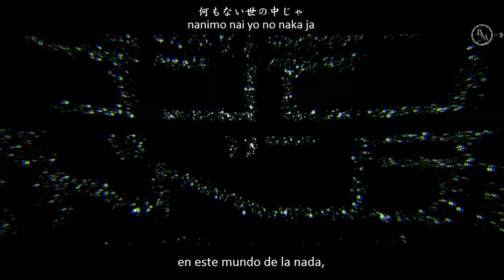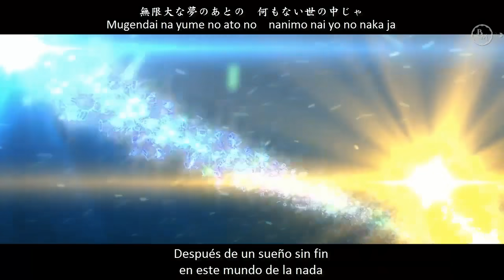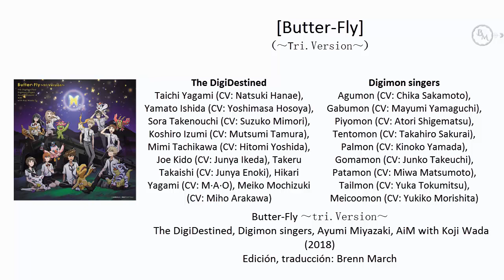Butter-Fly (~tri.Version~) (Sub. español (FULL)), Digimon Adventure Tri. OST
Título: Butter-Fly
Versión: FULL
Anime: Digimon Adventure Tri. Ending Final
Interprete: The DigiDestined:Taichi Yagami (CV: Natsuki Hanae), Yamato Ishida (CV: Yoshimasa Hosoya), Sora Takenouchi (CV: Suzuko Mimori), Koshiro Izumi (CV: Mutsumi Tamura), Mimi Tachikawa (CV: Hitomi Yoshida), Joe Kido (CV: Junya Ikeda), Takeru Takaishi (CV: Junya Enoki), Hikari Yagami (CV: M·A·O), Meiko Mochizuki (CV: Miho Arakawa)
Digimon singers: Agumon (CV: Chika Sakamoto), Gabumon (CV: Mayumi Yamaguchi), Piyomon (CV: Atori Shigematsu), Tentomon (CV: Takahiro Sakurai), Palmon (CV: Kinoko Yamada), Gomamon (CV: Junko Takeuchi), Patamon (CV: Miwa Matsumoto), Tailmon (CV: Yuka Tokumitsu), Meicoomon (CV: Yukiko Morishita)
Álbum: Butter-Fly ~tri.Version~  The DigiDestined, Digimon singers, Ayumi Miyazaki, AiM with Koji Wada
Edición, traducción: Brenn March